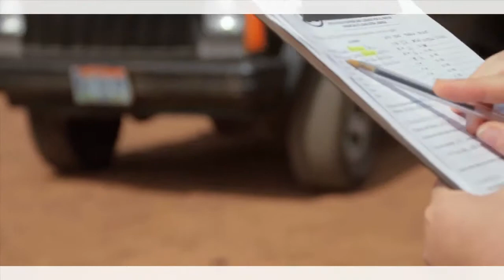The Arriola Bustillos Family 14-023